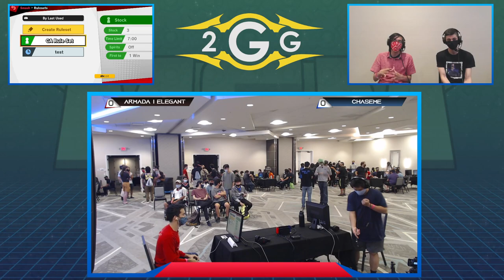Offline MSM 238 - Armada | Elegant (Luigi) VS Chaseme (Hero) Wave 2 Pools